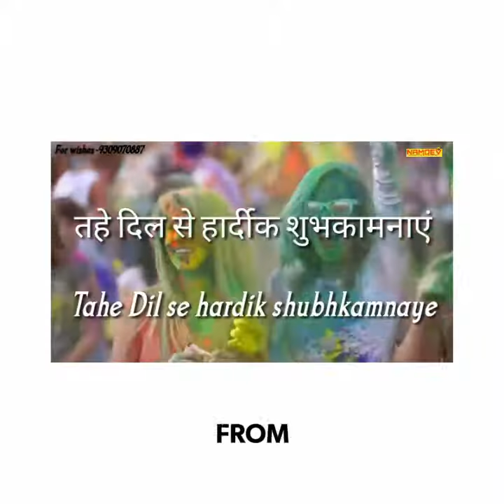Happy holi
WISH U ALL VERY HAPPY HOLI
FROM
SARGOPI RESIDENCY